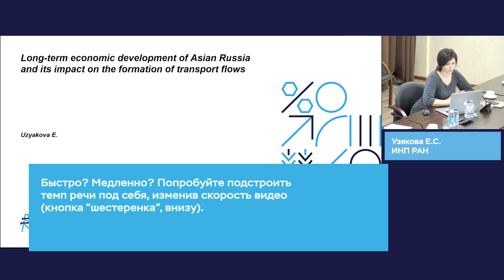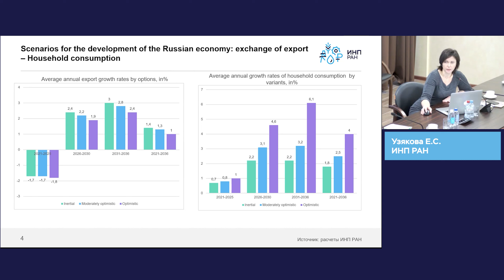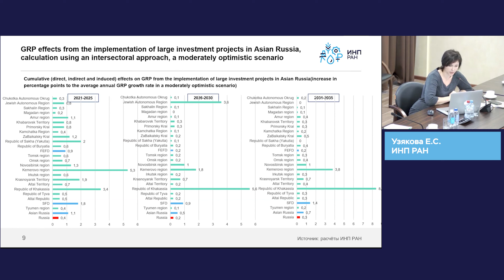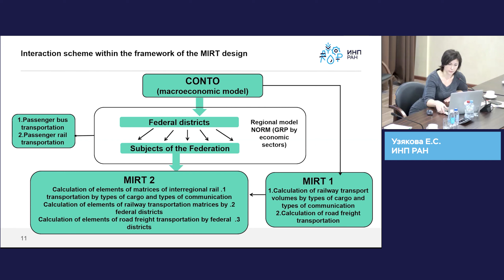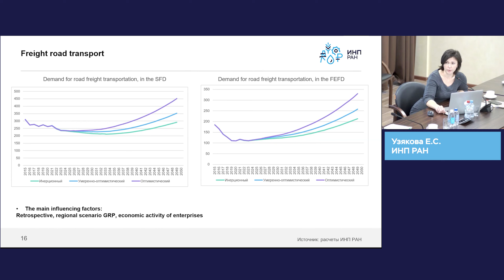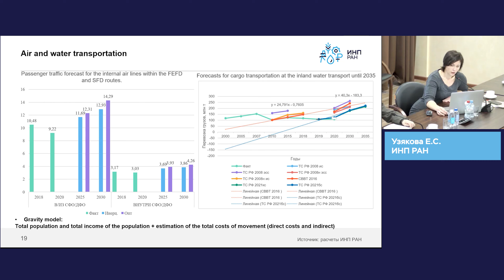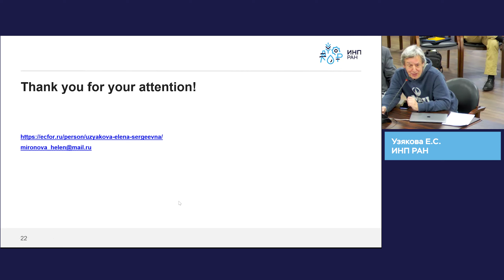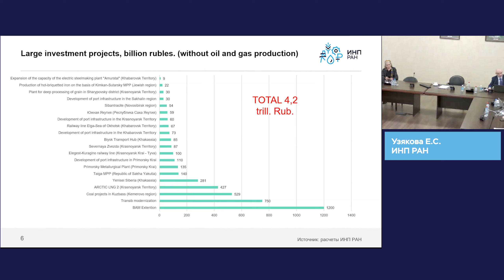Прогноз транспортных потоков в Азиатской России || Как на них влияет долгосрочное развитие региона?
Узякова Елена Сергеевна, старший научный сотрудник ИНП РАН, к.э.н.

Выступление состоялось в рамках прошедшей 21-23 ноября 2022 г. LXIV сессии Российско-французского семинара по денежно-финансовым проблемам современной российской экономики. Все выступления сессии

Выходные данные: Узякова Е.С. Долгосрочное развитие экономики Азиатской России и влияние на формирование транспортных потоков [видео] // Сайт ИНП РАН. - 22 ноября 2022. - LXIV сессия Российско-французского семинара по денежно-финансовым проблемам современной российской экономики. - URL (дата обращения: 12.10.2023).

00:00:00 Вступление
00:00:55 Сценарные условия
00:07:46 Структура перевозки грузов и пассажиров по России
00:09:22 Описание модели
00:11:12 Структура железнодорожных грузопотоков - прогноз
00:13:51 Грузовые автоперевозки - прогноз
00:14:20 Пассажирские перевозки - прогноз
00:14:59 Автомобилизация - прогноз
00:16:14 Авиаперевозки и водный транспорт – прогноз
00:17:11 Транспортная связанность
00:18:40 Выводы
Обсуждение
00:20:57 О металлургических грузах в Сибири

Заметки:

1. Реализация транзитного потенциала страны замедлилась в связи со сложившейся геополитической ситуацией. ЕАЭС, Китай, Северная Корея, Монголия.
2. Именно внешние условия подталкивают страну к перераспределению внешнеэкономического взаимодействия в восточном направлении, где регионы Азиатской России имеют конкурентное территориальное преимущество. "Восточный поворот" может также частично компенсировать возникшие ограничения на технологический импорт, что позволит сохранить приемлемую динамику технологического развития в отдельных отраслях и создать благоприятные с точки зрения экономического роста структурные изменения.
3. Темпы роста региональной экономики Дальневосточного федерального округа устойчиво опережают рост экономики Сибирского федерального округа на протяжении всего прогнозного периода, в связи с чем происходит более активное обновление инфраструктуры и увеличение возможностей для роста перевозок строительных материалов в соседние регионы, потребительской и производственной активности и соответствующих возможностей для роста перевозок других товаров в соседние регионы. регионы (увеличивается связность регионов).
4. Переориентация не только территориальная, но и структурная: маневр "экспорт - ПДХ". Увеличение обеспеченности личным транспортом, повышение уровня жизни (снижение железнодорожных и автобусных пассажиропотоков).